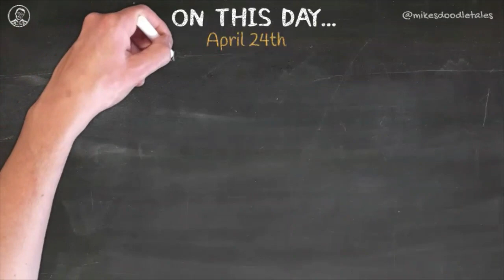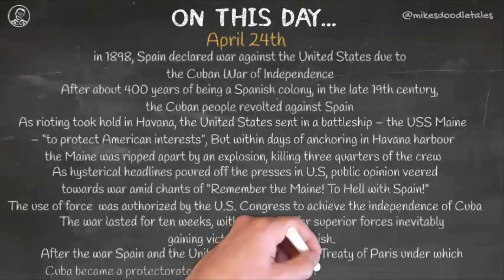On This Day... - April 24th - Spain Declares War on the United States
April 24th - Spain Declares War on the United States